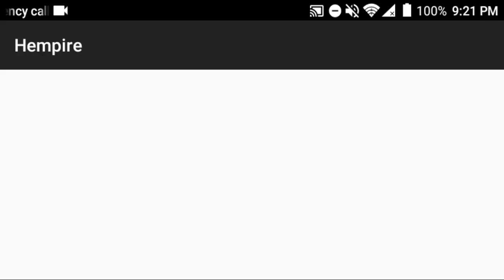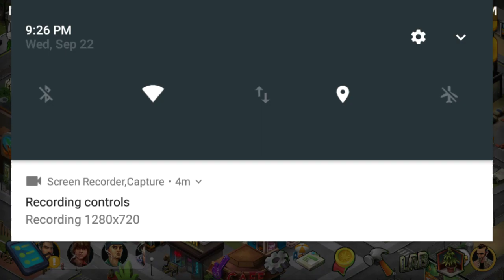Hempire Gameplay By : LBC Studios Inc. EP. 288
What Android Game Should I Do Next? Put Suggestions In The Comments